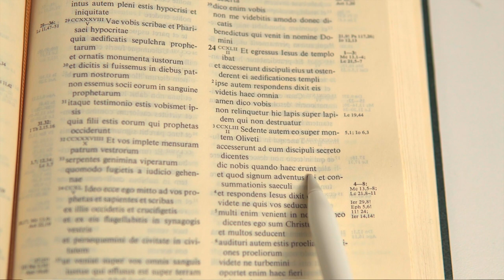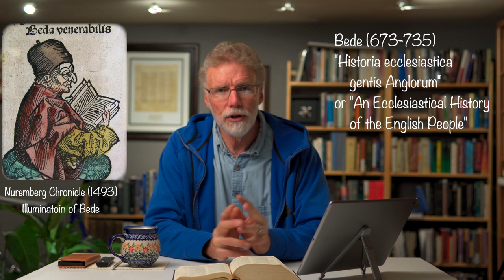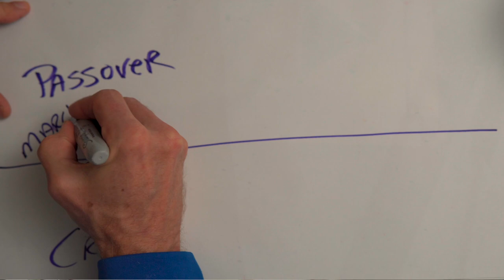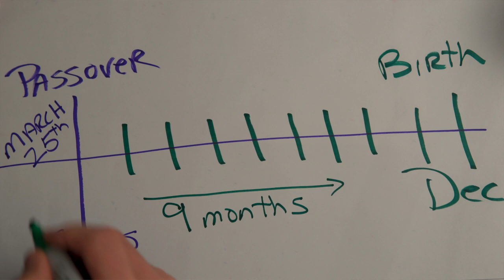Is Advent just a countdown to Christmas?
What is Advent all about? What do we truly observe during this season? Is it just a four week countdown to Christmas?

The history and development of two distinct and perhaps contradictory theological trajectories behind the season of Advent are explored in this video. Special attention is given to the tension between Jesus' second coming and his first that is observed during this time of the liturgical year.